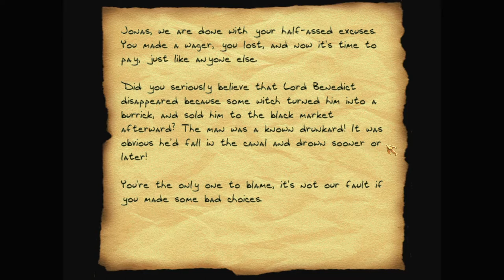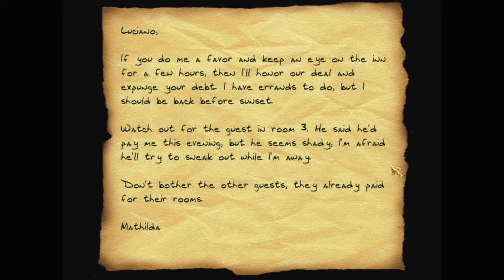Let's play Thief fan missions: The Cinder Notes, episode 1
A guest at a nearby inn might be carrying the "Cinder Notes", reputedly some pages from the fabled Book of Ash. Garrett needs those pages; so, time to break in and steal them--no time to wait for darkness.

The Cinder Notes is a Thief 2 fan mission by DrK. Find more details and the download at TTLG